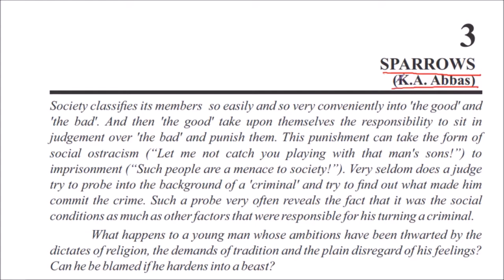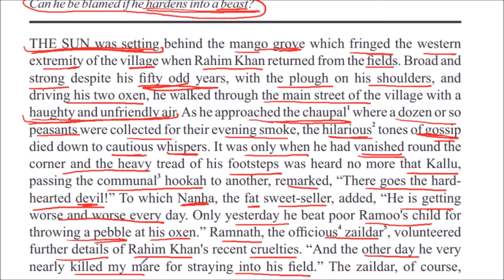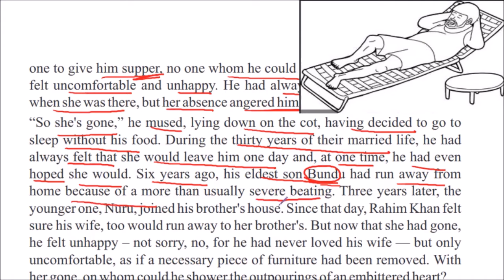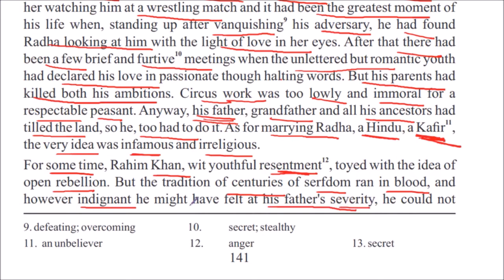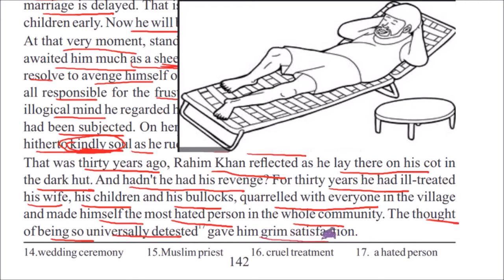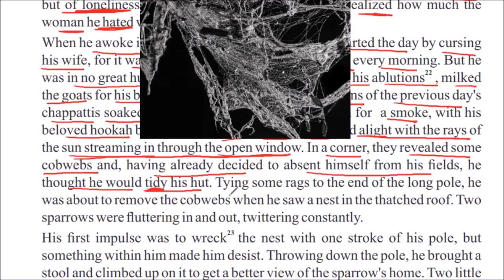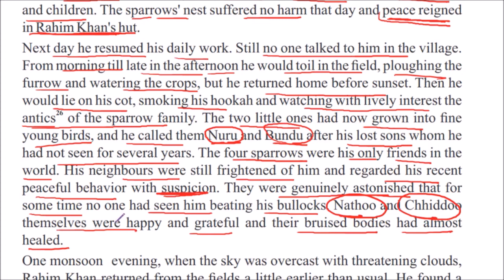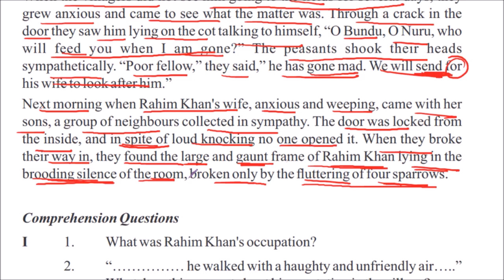Sparrows class 11 explanation and analysis part 1 story 3 K A Abbas plus 2 plus two +2 XII pseb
Sparrows     |  K A Abbas |     | Punjab School Education Board |    | Class XI |
| General English |        | A Panorama of Life |       | Section C |           | Stroy 3 |
A comprehensive explanation and analysis of the story. PART 1

About Video
What happens to a young man whose ambitions have been thwarted by the
dictates of religion, the demands of tradition, and the plain disregard of his feelings? Can he be blamed if he hardens into a beast?

About Host
Deepak Sood, working as a Lecturer in English in Patiala District in Punjab School Education Department, has a teaching experience of over 18 years. He completed his Master of Arts(English) and Master of Education from Punjabi University Patiala. He likes listening to music, working on computers, traveling, photography, playing badminton, and watching English movies and series. He is known for his motivational and conversational style of teaching and grasp of core concepts in English Literature.